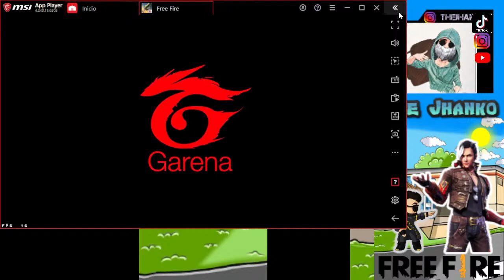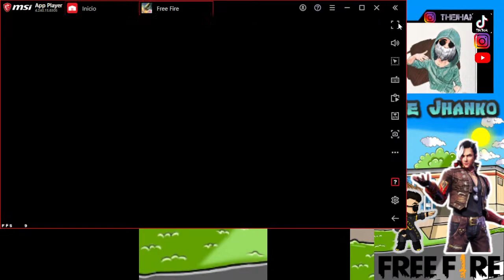🔴🔴EN DIRECTO 🔴🔴FREE FIRE🔴4VS4🔴6VS6🔴SALAS PRIVADAS🔴🔴RANKEANDO CON SUBS🔴🔴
a free fire hack,
free fire bromas,
free fire believer,
free fire broma a mi novia,
free fire chile,
free fire casa de papel,
free fire chileno,
free fire demonios,
free fire de amor,
free fire duelo de escuadra clasificatoria,
free fire duelo de escuadras,
memes d e free fire,
free fire fortnite,
free fire golemc
holasoygerman,
free fire golemcito games,
free fire directo ahora norteamerica,
salas privadas free fire directo eeuu,